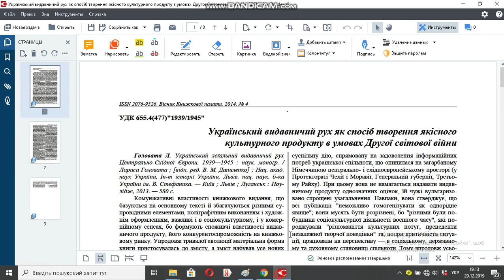Український видавничий рух як спосіб творення якісного культурного продукту в умовах Другої Світової